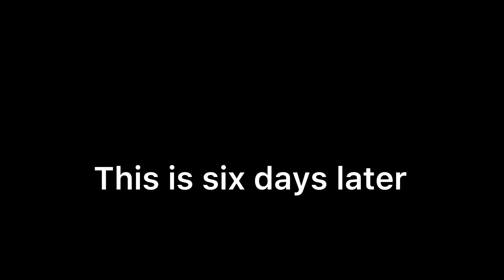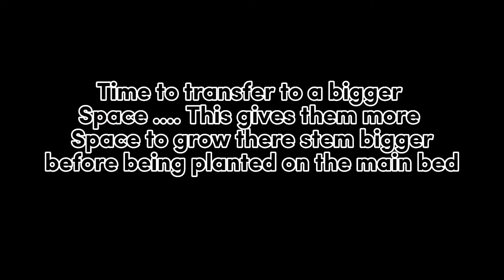Tomato planting / Farming / grow your own food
Farming your tomato in your backyard

More tomato farming videos

Black soldier fly farming videos

Equipment used
Video was shot on iPhone
Tripod